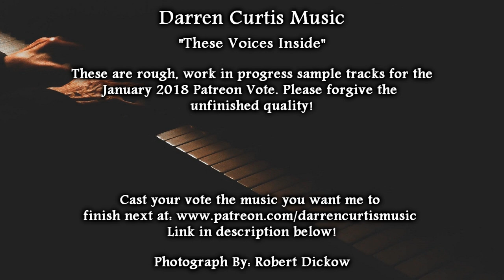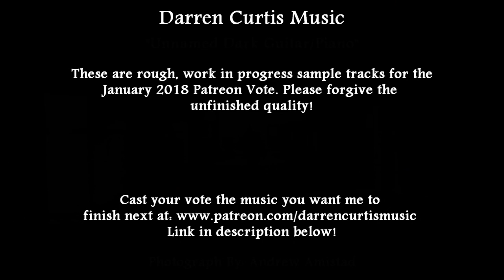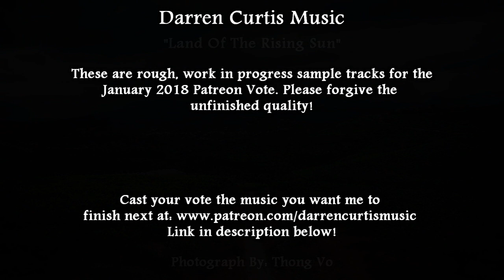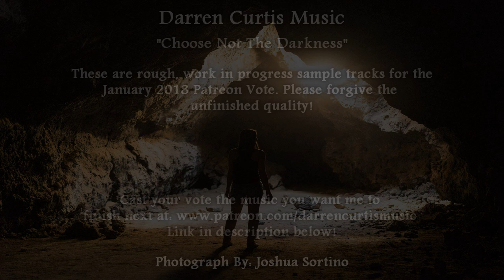January 2018 Patreon Free Music Vote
These are 5 unfinished pieces for the January 2018 Patreon Vote. Voting begins now and ends midnight on the 17th! Whichever track gets the most votes on the Patreon Poll will be completed by the end of the month!

0:00 "These Voices Inside"
1:11 "Live With Purpose"
2:18 "Unnamed Dark Guitar/Piano"
3:37 "Land Of The Rising Sun"
4:27 "Choose Not The Darkness"